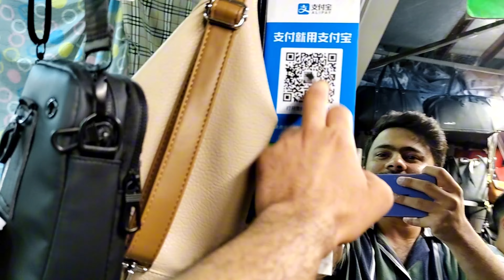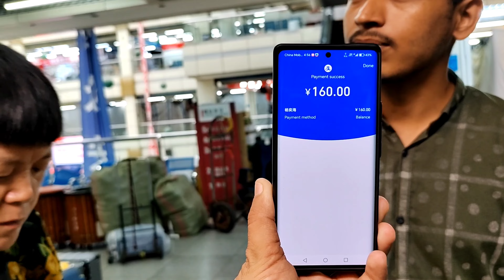How I Bargained Like a Local in a Chinese Open Market | Pakistani Student in China| Mbbs in China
For Admission in China
WeChat ID:  Abrar_Nemat
Welcome to my latest travel vlog, where I take you on an exciting journey through a bustling Chinese open market! In this video, you'll see firsthand how I navigate the vibrant stalls filled with colorful goods and unique treasures.

Join me as I engage in the art of bargaining with local vendors, using a mix of strategy, charm, and a few learned phrases to get the best deals possible. From fresh produce and exotic spices to handcrafted souvenirs and intricate textiles, this market has it all.

Watch as I capture the lively atmosphere, complete with the sounds of haggling, the sights of diverse merchandise, and the friendly interactions with the locals. This experience not only showcases my bargaining skills but also offers a glimpse into the rich culture and daily life in China.

Whether you're planning a trip to China or just curious about the market scene, this vlog is packed with tips, tricks, and plenty of fun moments.